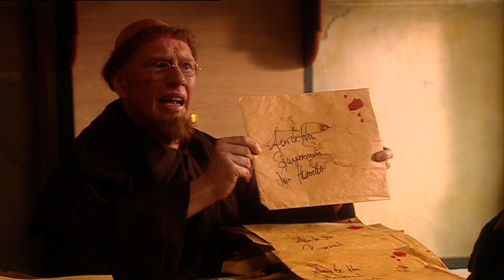Sprookjes TV Serie | De Rattenvanger van Hamelen | Sprookjesverhalen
Efteling Sprookjes TV Serie - De Rattenvanger van Hamelen
Verteld door Jan Decleir

Welkom bij Sprookjesverhalen. Op dit youtube kanaal verschijnen, als bij toverslag, af en toe video's vol met avontuurlijke, mooie, spannende, sprookjesachtige en nostalgische verhalen.

Wil jij als eerste ontdekken welke verhalen, sprookjes en avonturen er verschijnen?
Vergeet ook niet om daarbij het belletje aan te vinken om op de hoogte te blijven van de nieuw verschenen video's.
Vind je een video leuk? Druk dan op het duimpje omhoog onder de video.